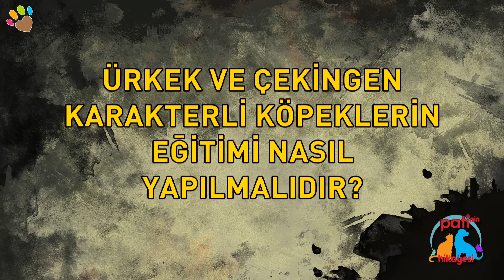Ürkek ve çekingen karakterli köpeklerin eğitimi nasıl yapılmalıdır ?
Ürkek ve çekingen karakterli köpeklerin eğitimi nasıl yapılmalıdır ? Irk ve Davranış Uzmanı Can Paksoy yanıtlıyor.